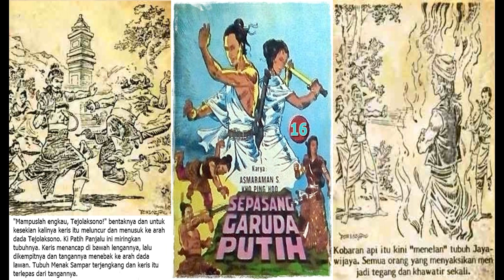Seri Cerita Silat Sepasang Garuda Putih Jilid 16 Tamat